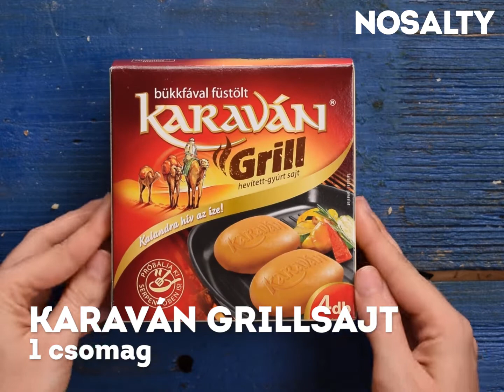Grillsajt áfonyás kevert salátával | Nosalty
Pár perc alatt összedobható egészséges és nagyon finom vacsora!